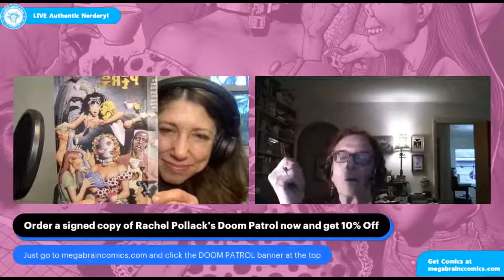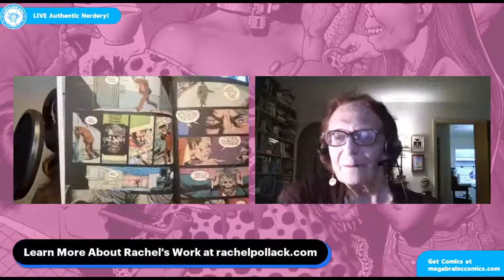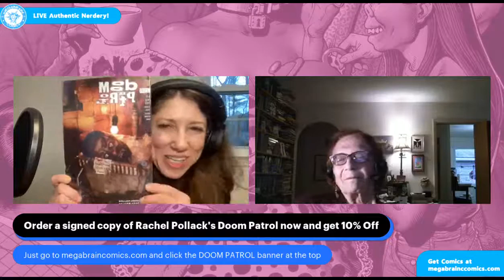Rachel Pollack in conversation with Alisa Kwitney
In 2022 Megabrain Comics hosted a conversation between acclaimed American science fiction author, comic book writer, and expert on divinatory tarot, Rachel Pollack alongside former DC Comics/Vertigo editor, Eisner-nominated author of graphic novels, romantic women’s fiction and urban fantasy, Alisa Kwitney, (Rogue Untouched, Mystik U) to discuss Rachel’s groundbreaking run on DOOM PATROL in celebration of the series being released in a collection for the first time ever.